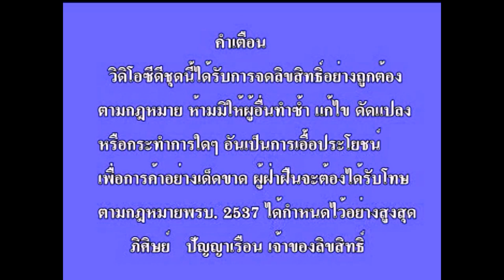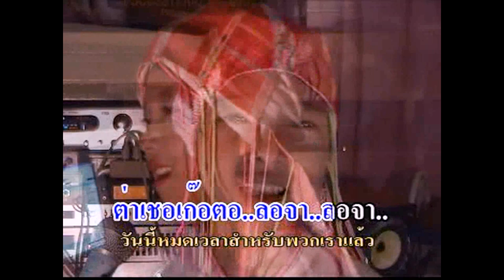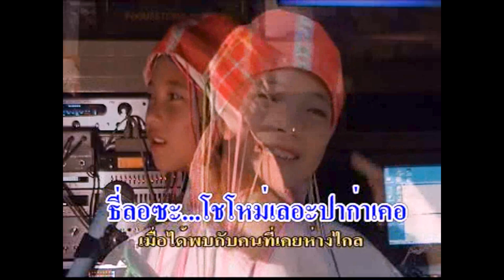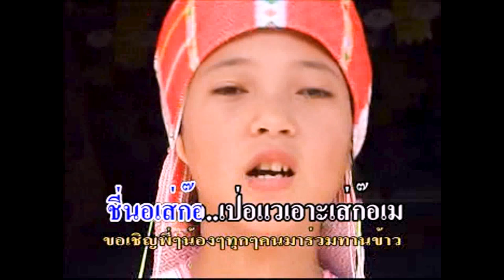ธี่ล้อเกซะ /จำใจจากลา /น้องแพร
เพลง ธี่ล้อเกซะ(จำใจจากลา) / จากน้องแพร
จัดตามคำขอครับ  ขอบคุณที่แนะนำเข้ามาครับ ถ้าชอบโปรดอย่าลืม กดไลค์ กดแชร์ กดติดตามให้ด้วยนะครับ ขอขอบคุณเป็นอย่างมาก ครับ !